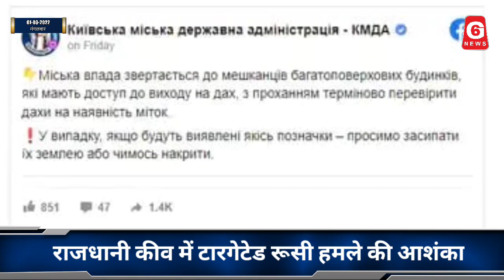जंग मे एक हिदुस्तानी छात्र शहीद : हिदुस्तान की माँ के एक लाडले ने यूक्रेन ओर रूस की जंग मे खोयी जान